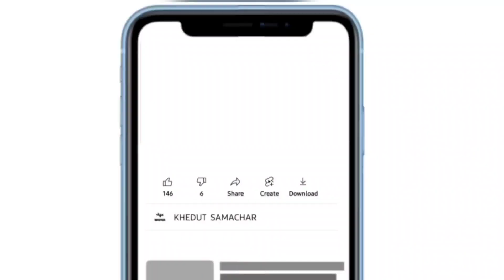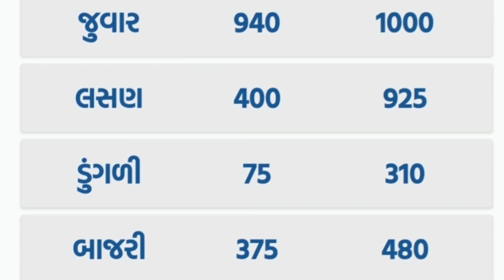commodity prices 13.03.2023 jamnagar marketing yard na bhav| jamnagar bajar bhav | commodity price